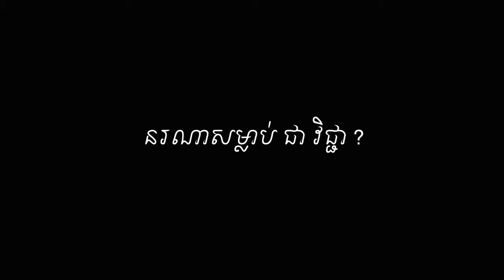MUSOCHUA talk about Chea Vichea